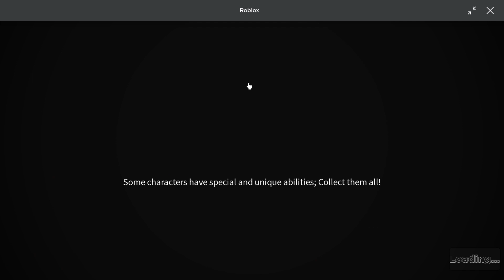Roblox Fredbear's - Mega - Roleplay - (Easter Event Showcase)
Easter Event Showcase.